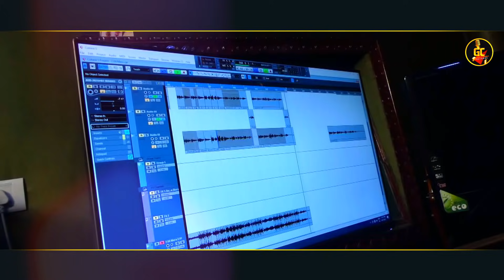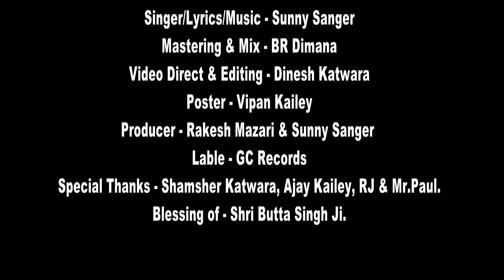Mera Dil (Official Video) | Sunny Sanger | GC Records | New Punjabi Song 2021 | Latest Punjabi Song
GC Records & Rakesh Mazari
                Presents
Song - Mera Dil
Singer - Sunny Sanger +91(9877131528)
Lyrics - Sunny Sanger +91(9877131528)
Video - Poster - Dinesh Katwara
Mix & Mastering - BR Dimana
Producer - Rakesh Mazari & Sunny Sanger
Presentation - GC Records & Rakesh Mazari
Blessings - Butta Singh Ji
SPL.Thanks - Shamsher Katwara, Ajay Kailey, Rj & Mr.Paul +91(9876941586)
Label - GC Records

If this song will be uploaded on any another YouTube Channel or Facebook page, a legal action will be taken